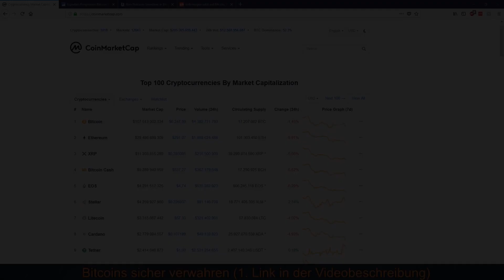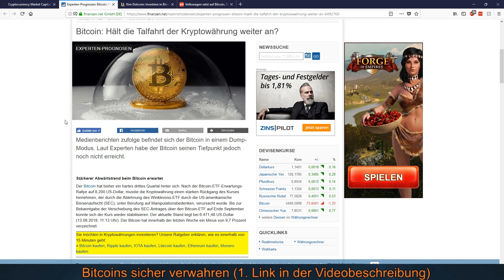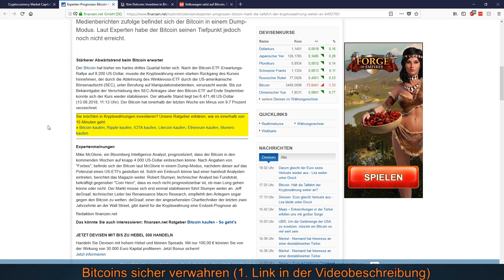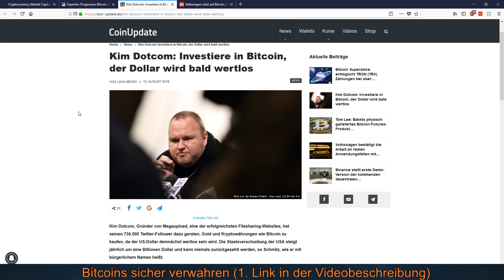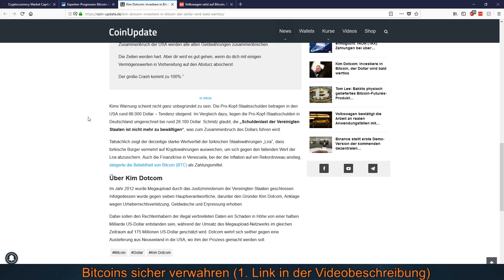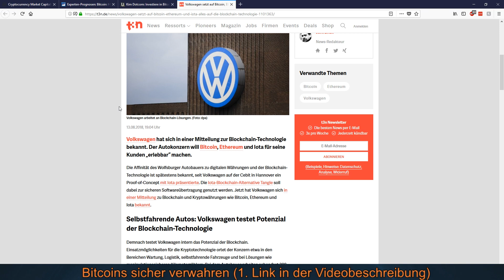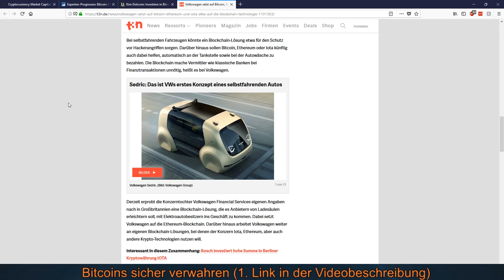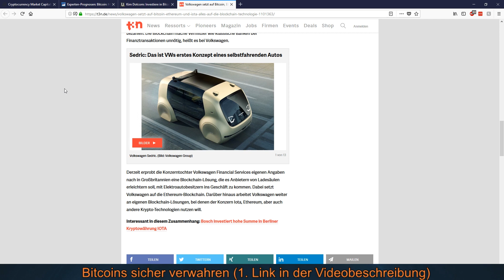BITCOIN HÄLT DIE TALFAHRT AN?